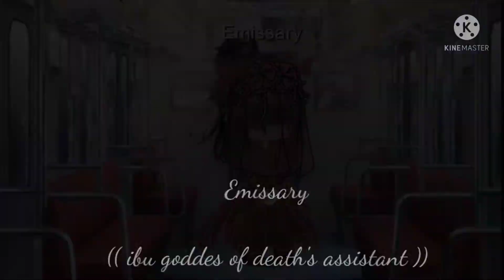~ Trese ~ My Oc Character designs ( Based on a Philippine Comic )